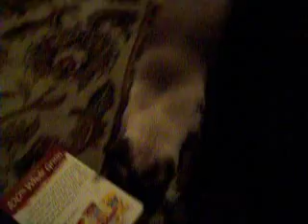Tips Again!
The spoiled cat gets what he wants...one more time!